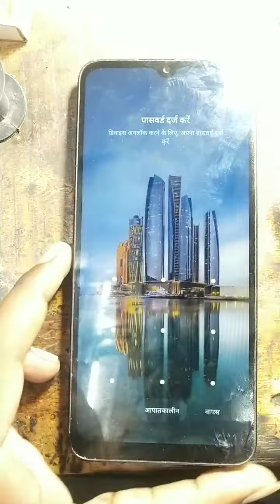Redmi 9a speaker problem solution how to fix Redmi 9a speaker problem solution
Redmi 9a speaker problem solution how to fix Redmi 9a speaker problem solution Redmi 9a speaker jampar Redmi 9a speaker supply